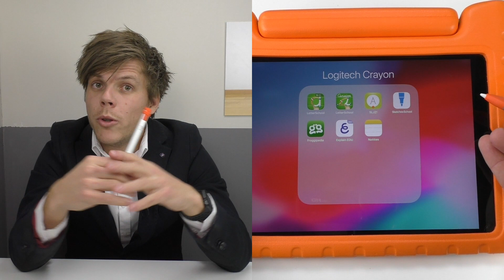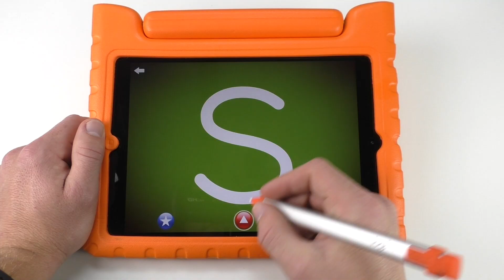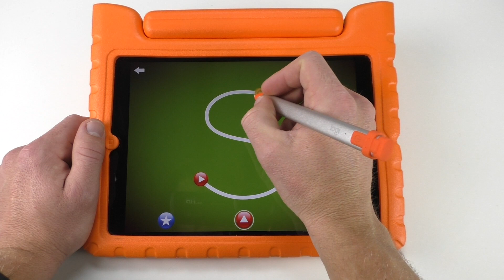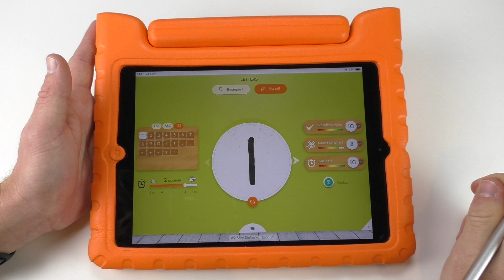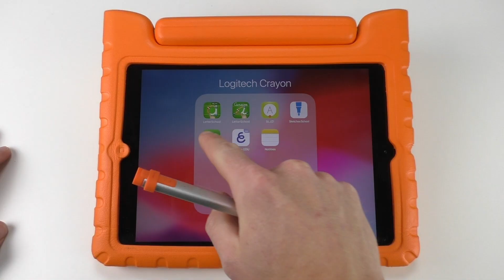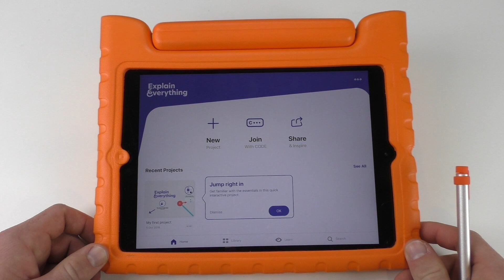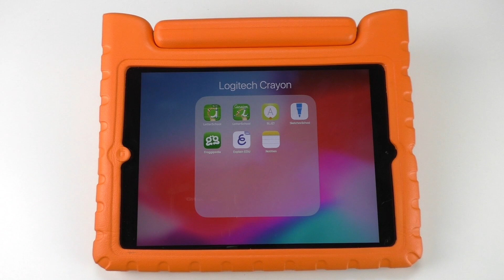Schrijven op de iPad met de Logitech crayon - Review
In deze video laat ik je zien wat je kunt doen met de Logitech Crayon in de klas. De nieuwe Apple Pencil voor in de klas. Lees ook mijn review op mijn website en download daar gelijk alle app
Hoi! Welkom op mijn YouTube Kanaal. Mijn naam is Sander Gordijn en kleutermeester. Online probeer ik zoveel mogelijk tips met je te delen over het inzetten van ICT in de klas. zet ik alles voor je op een rijtje.